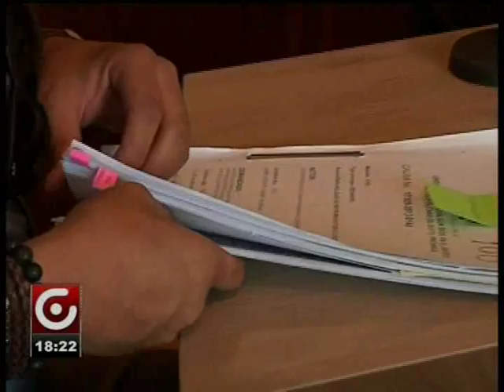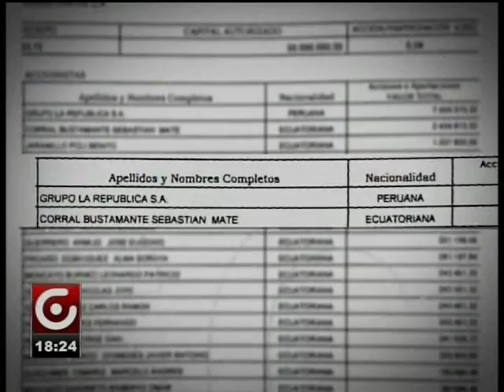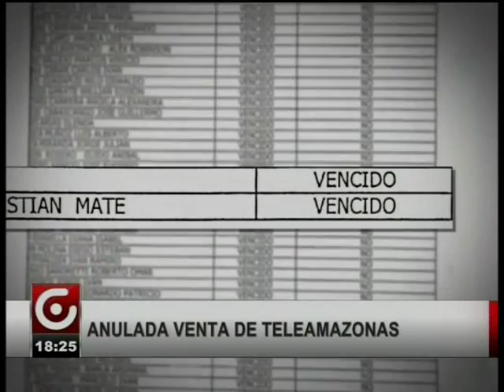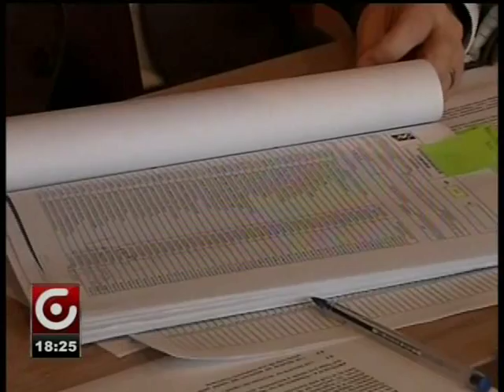ANULADA VENTA DE TELEAMAZONAS